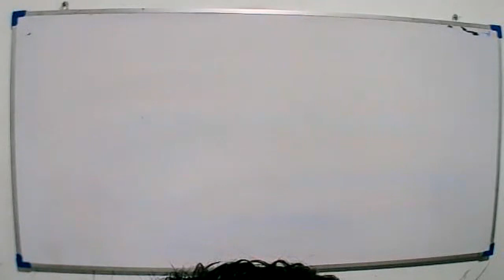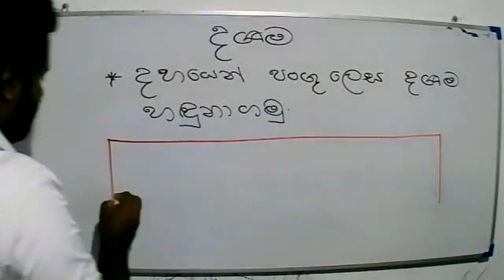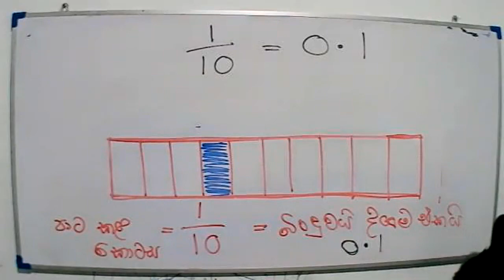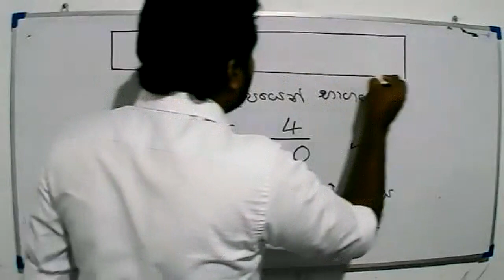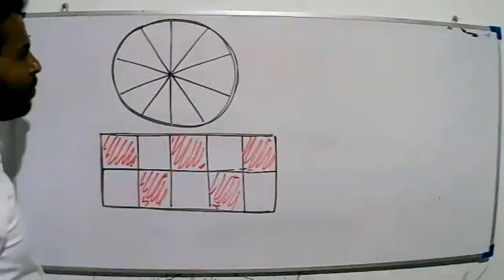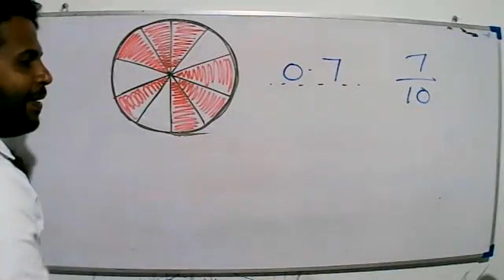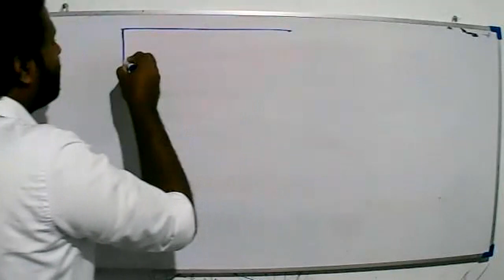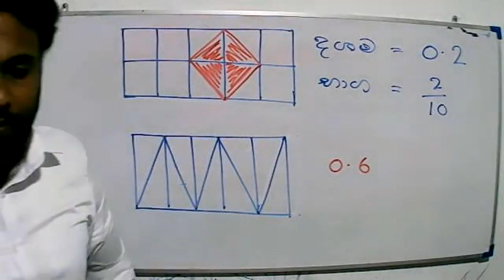2021 -07- 03- 5- ශ්‍රේණිය - ගණිතය